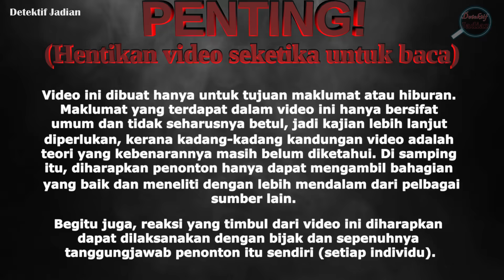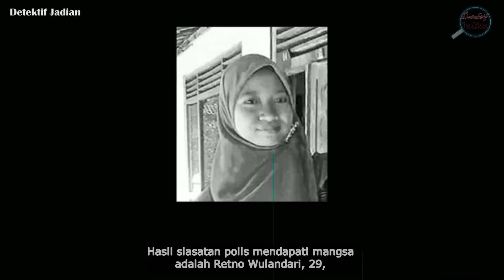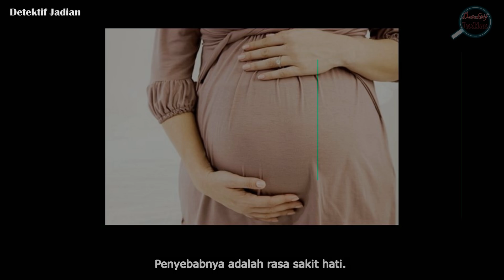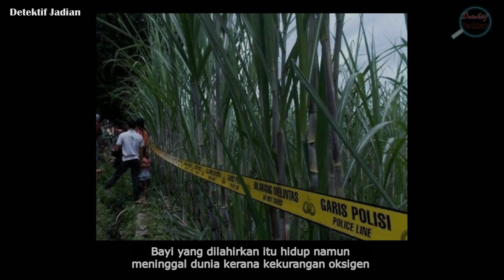KONON TERJATUH DARI MOTOR || KRONOLOGI KEMATIAN AKIBAT PERBUATAN SUAMINYA SENDIRI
Mayat seorang wanita dan seorang bayi ditemukan di kebun tebu Dusun Pluncing, Desa Siman, Kecamatan Kepung, Kabupaten Kediri, Jawa Timur, pada 29 Mac 2023 pada pukul 2.30 petang.  Ketika ditemui, mayat itu telah reput teruk sehingga sukar untuk dikenali. Selain itu, berhampiran mayat wanita itu, bayi yang baru dilahirkan ditemui dalam keadaan tidak bernyawa. Mayat tersebut ditemui apabila 3 lelaki yang berteduh kerana hujan menerima maklumat mengenai penemuan mayat itu daripada seorang pencari rumput yang dikenali mereka.